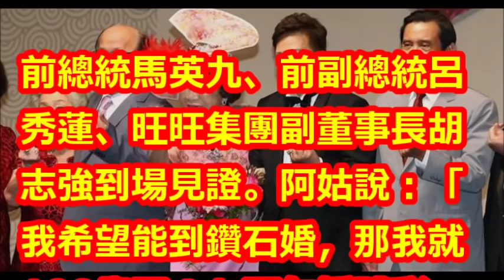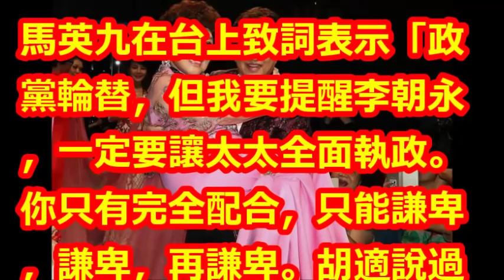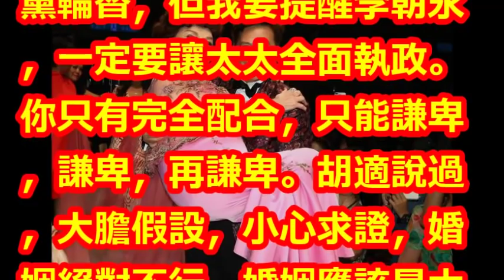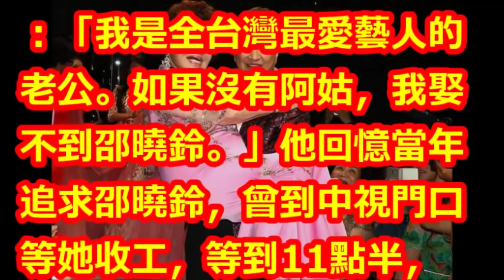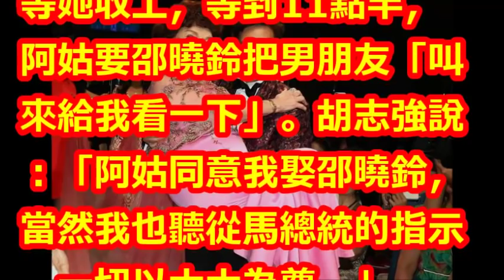馬英九婚宴爆金句 胡志強洩阿姑助攻娶妻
【相關視頻】

【Live搶鮮看】馬英九 呂秀蓮 許富凱 曹雅雯 出席 阿姑周遊&李朝永 紅寶石世紀婚禮

周遊世紀婚禮「賈靜雯拒當花童」原因曝光，不滿開嗆「這麼不會做人」：不想想妳怎麼起家的！﹝語音﹞

【精華】阿姑周遊世紀婚紗鬧到笑 與ㄤ秀65克拉寶石甜蜜喇舌閃到凍未條